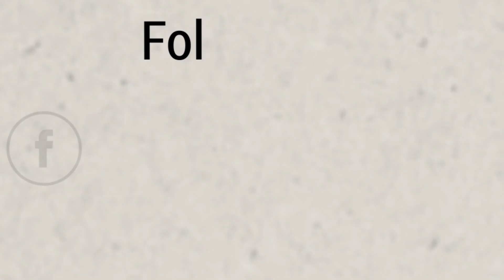Susanna Tapani & Nelli Laitinen - 2021 IIHF Ice Hockey Women's World Championship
Finnish players Susanna Tapani and Nelli Laitinen talk before the start of the 2021 IIHF Ice Hockey Women's World Championship. Find more content and game highlights on 2021.womensworlds.hockey